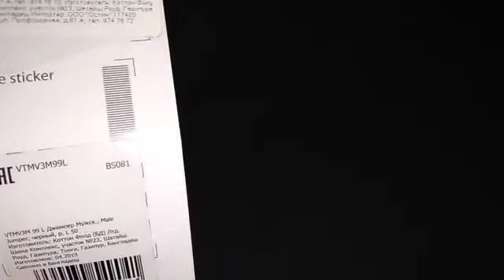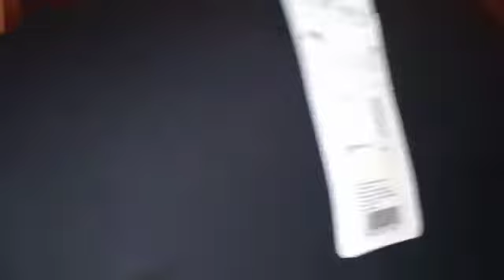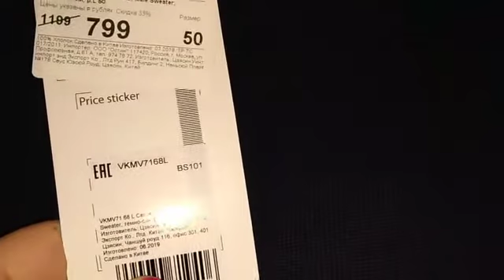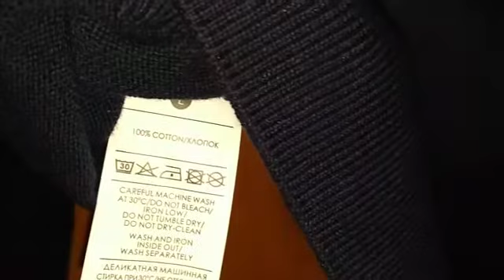FUNDAY ПОКУПКИ БРАТА fundayshop FUNDAY фандэй 👖👦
1) Базовая футболка с длинными рукавами черная размер L

2) Хлопковая водолазка синяя 799р. размер L
3) Рибовая однотонная шапка 350р.

FUNDAY